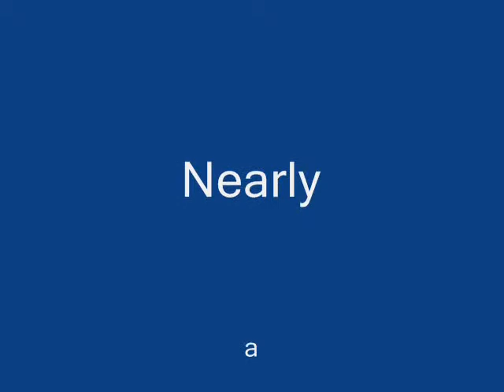Haysie Wins Again Feb 2011